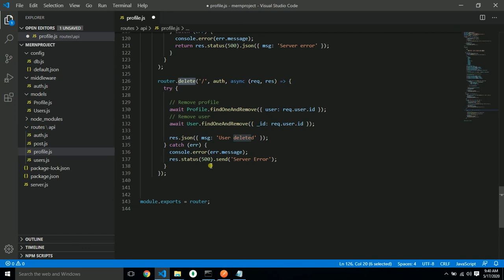18. MERN TUTORIAL IN HINDI ( delete user and profile)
1. Introduction
2. Express & MongoDB Setup
3. User API Routes & JWT Authentication
4. Profile API Routes
5. Post API Routes
6. Getting Started With React & The Frontend
7. Redux Setup & Alerts
8. React User Authentication
9. Dashboard & Profile Management
10. Profile Display
11. Posts & Comments
12. Prepare & Deploy
13. Issues, Added Features, etc